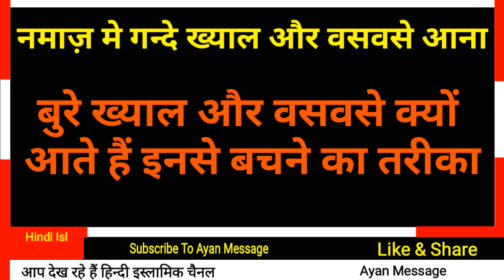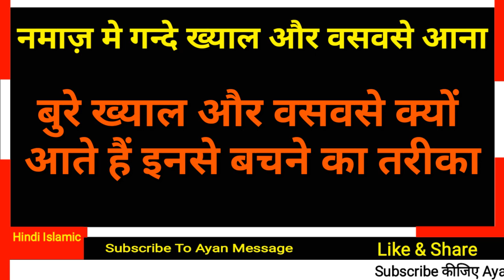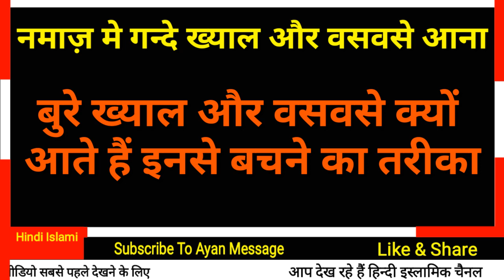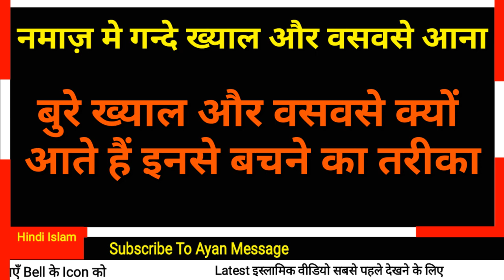Namaz me gande khayal aur waswase aana / namaz me gande khayal kyun aate hain / Ayan message